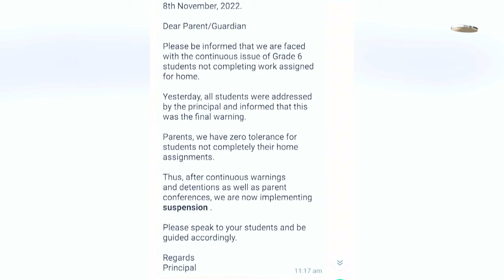Local Primary School Is Now Suspending School Children For Not Doing Homework |Good Morning St Lucia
Good Morning Saint Lucia, Coming To You Live, Monday to Friday From 6am to 9am!!